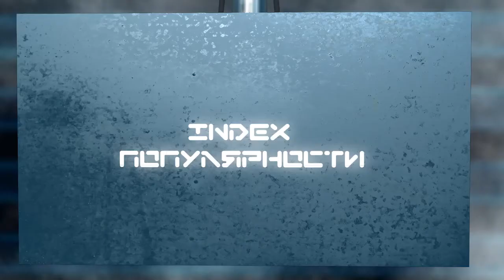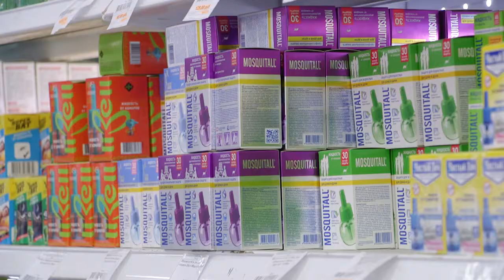Зона Вкуса. 1,5 килограммовый бургер